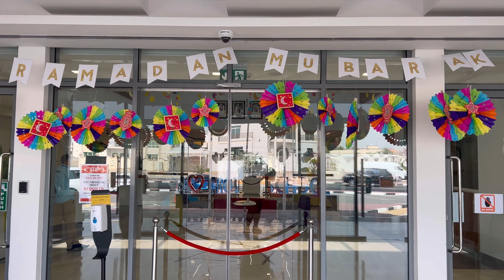Welcome back CPS students!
We look forward to welcoming all our students and staff back after the Spring Break. We look forward to an adventurous term, filled with spectacular opportunities to reach new heights, learn and have fun!